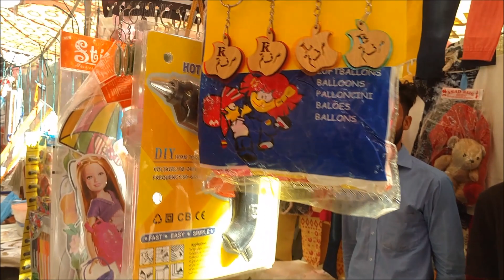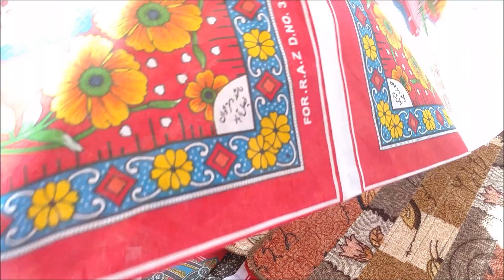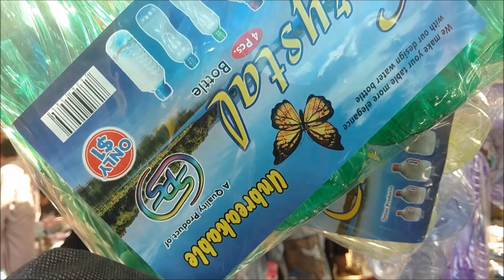Sunday Bazar Karachi I itwar Bazar Korangi Karachi 2020 I Explore Karachi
Assalam O Alaikum! My name is Asim Mukhtar I'm from Karachi.

Today, I will visit SUNDAY BAZAR Korangi Karachi for the latest update and rates.